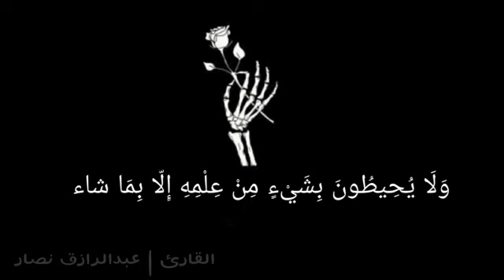آية الكرسي مجود للقارئ | عبدالرازق نصار " الله لا اله الا هو الحي القيوم " سورة البقره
الإيمان
عبدالرازق نصار
القراءات العشر من طريق الشاطبيه والدره
متن الشاطبيه
متن الطيبه
الشيخ القارئ مشاري بن راشد العفاسي